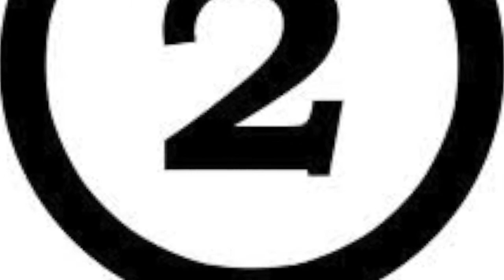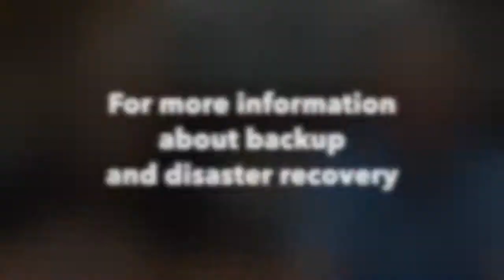The Mainframe: Backup & Disaster Recovery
This video is about The Mainframe: Backup & Disaster Recovery